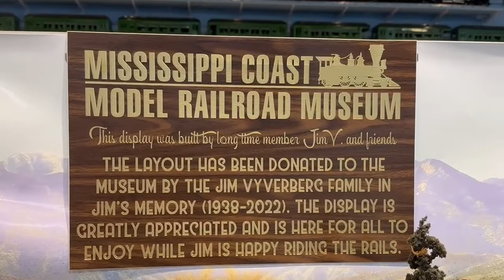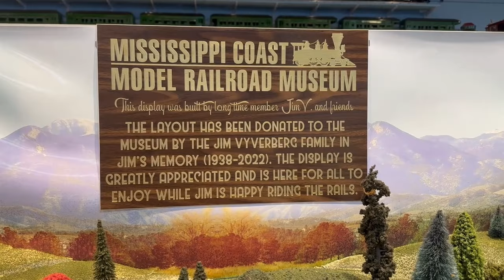Tour 3 HO Scale Layouts at The Worlds Largest Model Railroad Museum Model Trains in Action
Dive into the fascinating world of model railroading with this detailed tour of three smaller HO scale model train layouts at the Traintastic Museum. Each layout showcases intricate details and incredible craftsmanship. Don't miss out on the entire playlist for more amazing model train layouts

The Iron Horse Model Railroad is a YouTube channel featuring my N Scale Model Train layout the Iron Horse Route.  Those interested in modeling, engineering, automation, electronics, graphic design, art, sculpting, and/or railroad history will enjoy the videos produced here.

All of the models you see on our layout or in our videos are offerred on sale on ETSY at the "Iron Horse Hobbies SMK"  are custom designed kits by AJ and Myself.  We currently have 18 pre designed kits, (links are below) and can also do custom kits from a picture.  We are also able to do kits that need to fit in unusal situations.  Have some unsed space.  Send me a picture.  We can fill it.  We can make buildings disolve into walls.

Etsy Store

Ebay store

1. Showcase Miniatures 29 – 34 Coupe – N Scale Kit

2.  Showcase Miniatures 41 – I Type MOW – N Scale Kit

3.  Showcase Miniatures 39 – Flatbed “I” Type – N Scale Kit

4.  Peco N scale Code 80 Flex

5.  Kato f7 a & b n scale
6. Northwest Short Line - The Chopper II -- 7 x 7" 17.8 x 17.8cm Base

7.  Woodland Scenics FS639 Static King

8.  Kato N 1060425 F7 A/B Diesel Set, Canadian National #9080/9057

9.  CMXN N Scale Products Clean Machine Track Cleaning Car (Brass) CMX Products # 226-CMXN

10.   Resin Printer